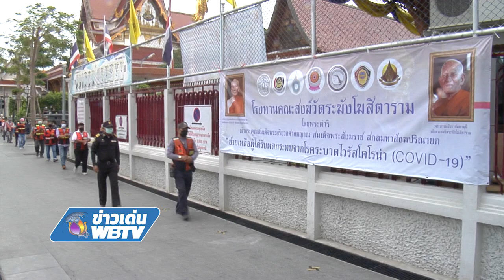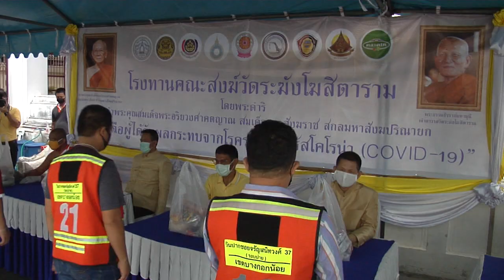ข่าวเด่น WBTV วัดระฆังฯ มอบอาหารช่วยผู้เดือดร้อนจากโควิด